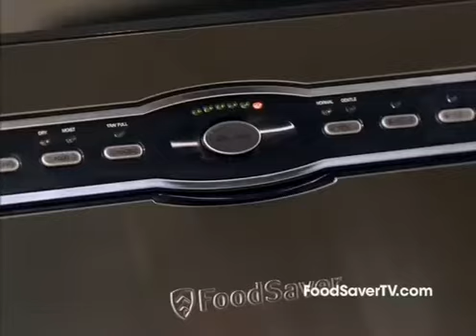Rev Peter Popoff 2012 10 11 0410